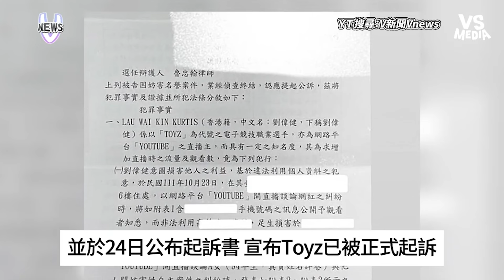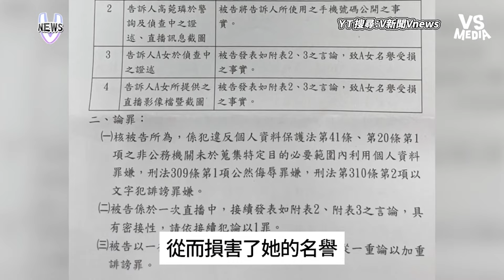拾汣茶屋真正虧損原因曝光？蹦闆爆3員工侵佔200萬！？｜VS MEDIAｘ@vvnews-vl3xf